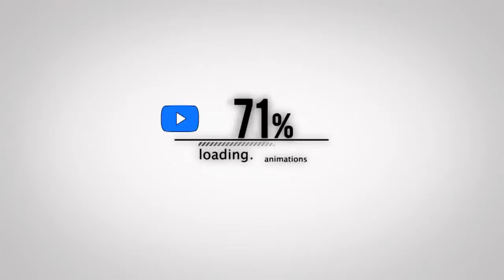Compilation des Meilleurs Moments sur Battlefield 4 !